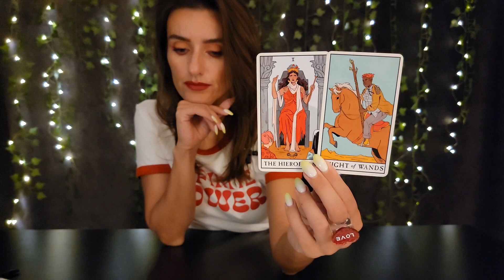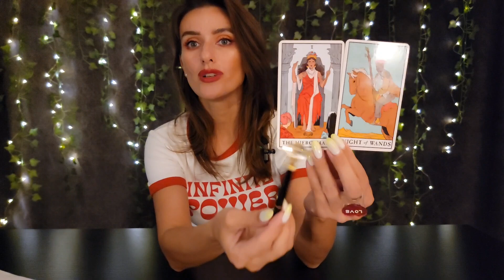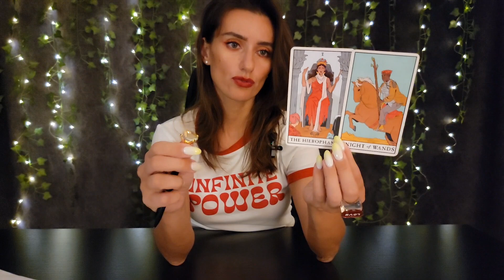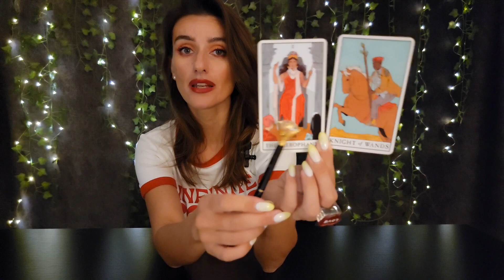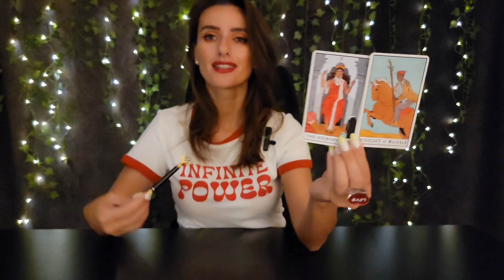ZWILLINGE: Du ergreifst Initiative und erntest Erfolg 👑💐 • AUGUST ORAKEL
FOLGE meinem neuen Channel    @erwachenderjungfrautarot 🔮♍️💜

🌟 BITCOIN: 1HjFtPFhYFVyVmx3RhkeWSq38cGxGpW26P